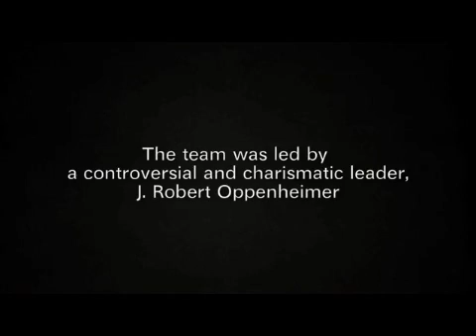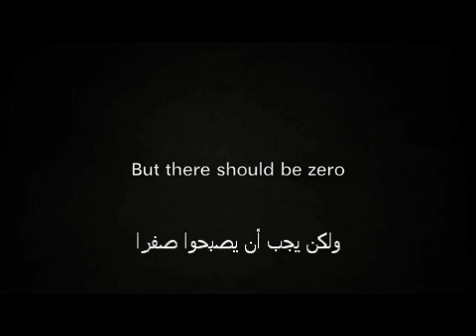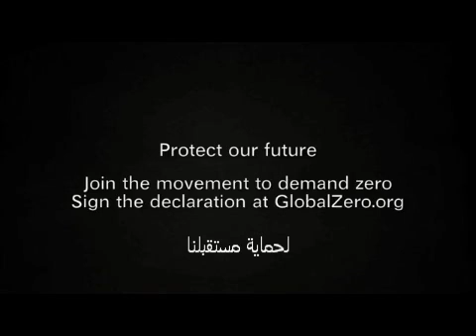روبرت أوبنهايمر .. أبو القنبلة النوويه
قصة صغيرة عن العالم المعروف روربرت أوبنهايمر (أبو القنبلة النوويه). لقد أدرك مدى مخاطر هذه القنبلة بعد صنعها وتفجيرها، لذلك عارض و بشده كبيرة - بعد قنبلتي هيروشيما وناغازاكي- أي مشروع نووي، وقد سبب له ذلك مشكل كثيرة  حيث اعتبر خائنا لوطنه أمريكا. صار في آخر حياته فيلسوفا مكتئبا حتى مات في عام 1967 ويظهر له فيديو هنا في عام 1965